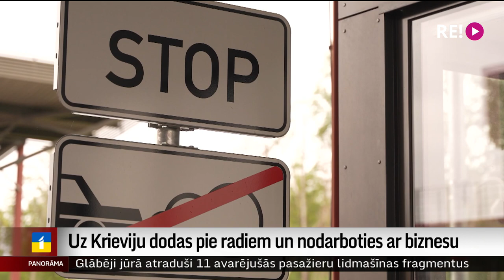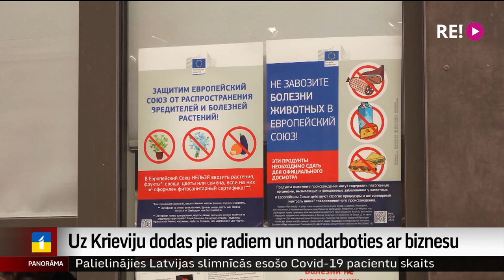Uz Krieviju dodas pie radiem un nodarboties ar biznesu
Vidēji dienā caur trim robežkontroles punktiem uz Krieviju izbrauc vairāk nekā 100 Latvijas valstspiederīgo. Kopš vasaras vidū Krievijā atcēla pandēmijas laika ceļošanas ierobežojumus, plūsma, lai gan nedaudz, ir pieaugusi, apliecina Valsts robežsardzē. Kāds ir cilvēku mērķis, dodoties uz Krieviju un Baltkrieviju, un kādēļ atbildīgie to darīt neiesaka – Dinija Jemeļjanova.